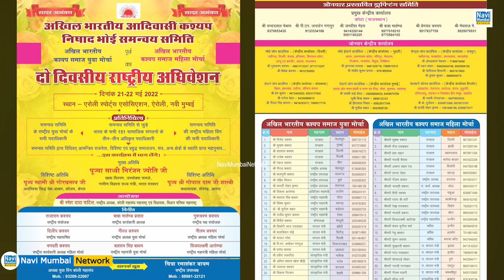Navi Mumbai। Ramesh Patil | अखिल भारतीय आदिवासी कश्यप, निषाद भोई समन्वय समिति- अधिवेशन का होगा आयोजन